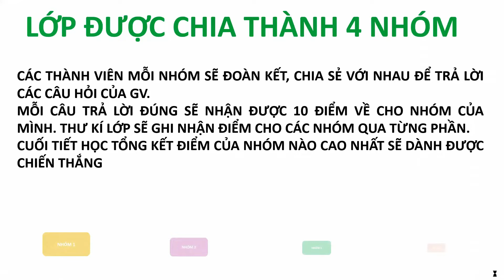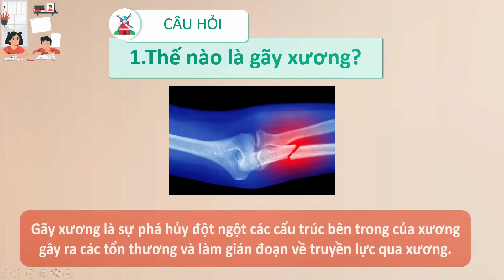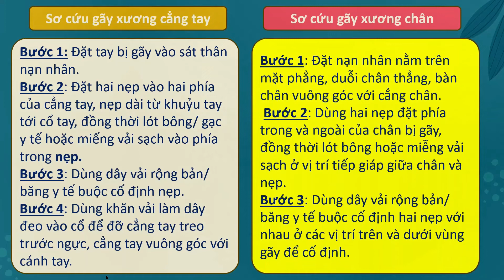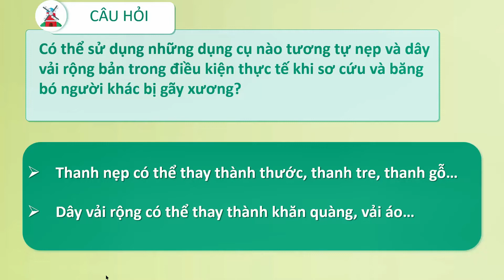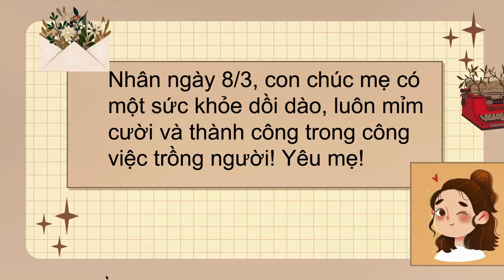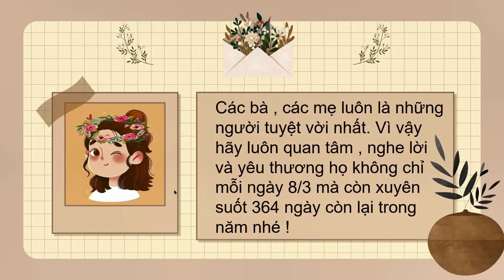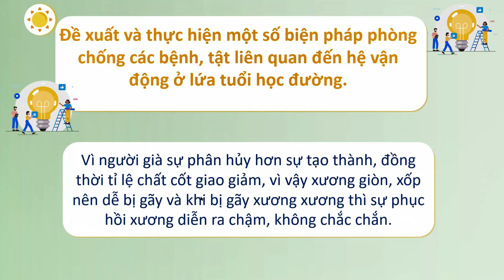BÀI 28-TIẾT 3: HỆ VẬN ĐỘNG Ở NGƯỜI - KHOA HỌC TỰ NHIÊN 8 (TG)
RẤT MONG NHẬN ĐƯỢC SỰ ỦNG HỘ VÀ  GÓP Ý ĐỂ  BÀI GIẢNG ĐƯỢC HOÀN CHỈNH HƠN. XIN CHÂN THÀNH CẢM ƠN!
*Kênh nhận chỉnh sửa giáo án và chuyên đề theo yêu cầu.